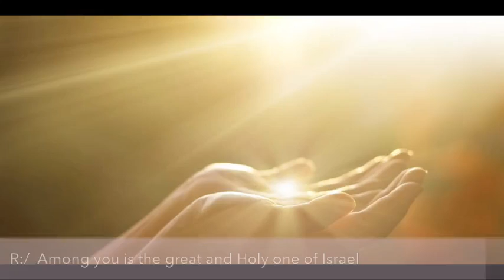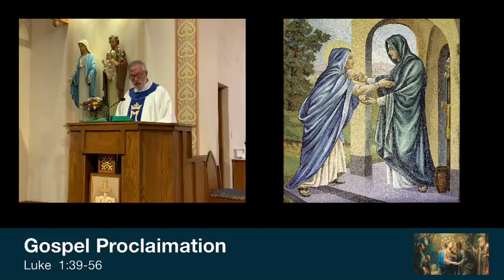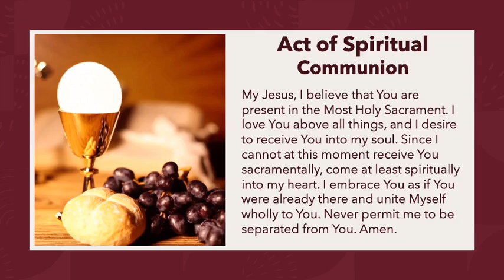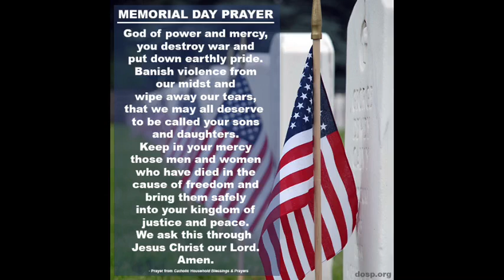Visitation of the Blessed Virgin Mary/ Memorial Day Mass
St. Frances Xavier Cabrini Parish & St. Vincent de Paul Church Masses

Note: Permission to podcast/stream the music in this service obtained from ONE LICENSE with license A-738750.

**St. Frances and St. Vincent Online Giving**

St. Frances

St. Vincent

St. Frances

St. Vincent

St. Frances

St. Vincent